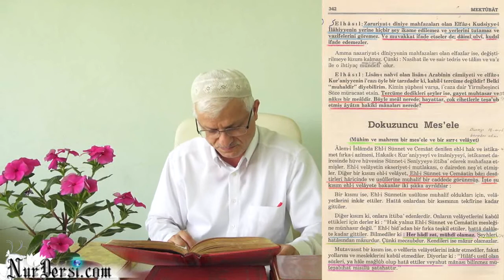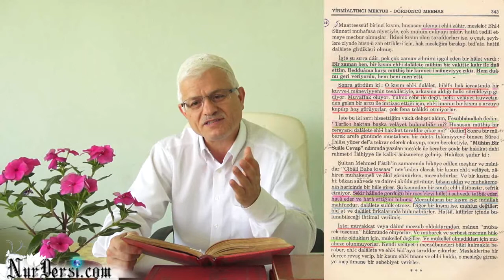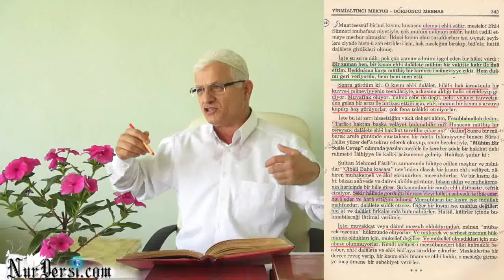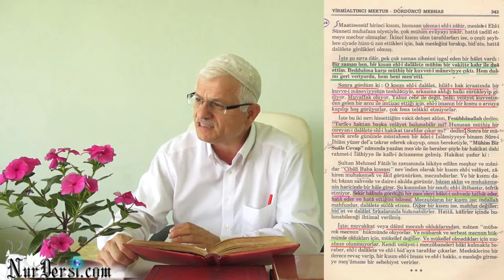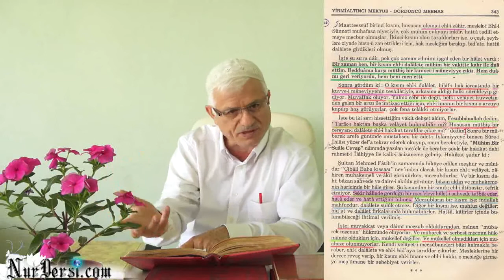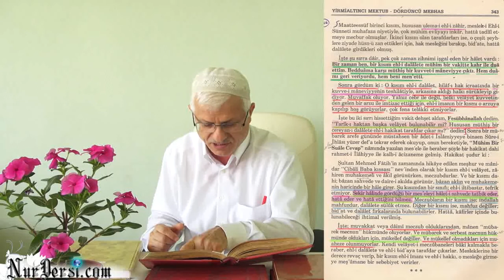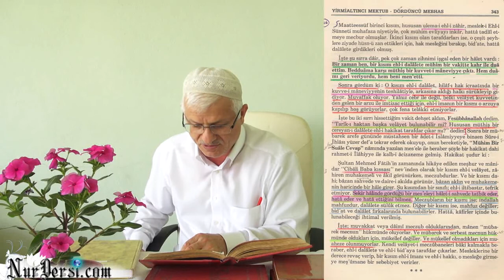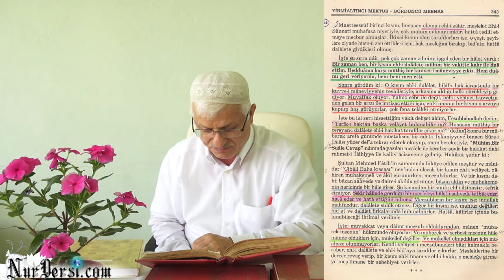Ehl-i Sünnet Dışında Velayet Olur mu?